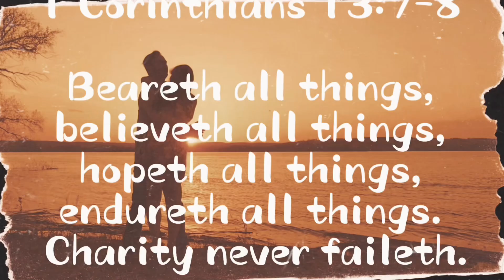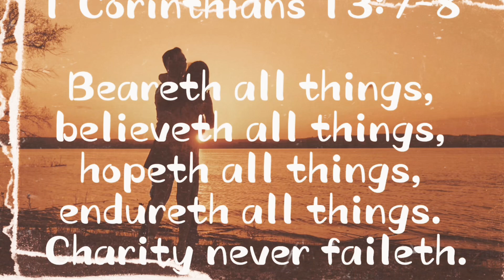Simba & Nala: After All - A Heartfelt Journey of Love | AMV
Watch Simba and Nala’s unforgettable love story set to ‘After All,’ capturing their journey through trials, triumphs, and timeless connection.